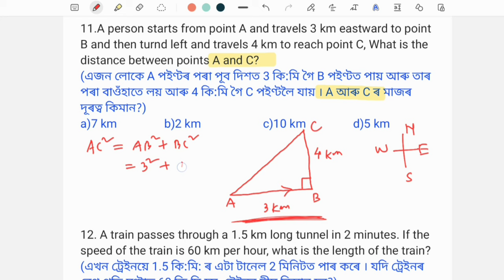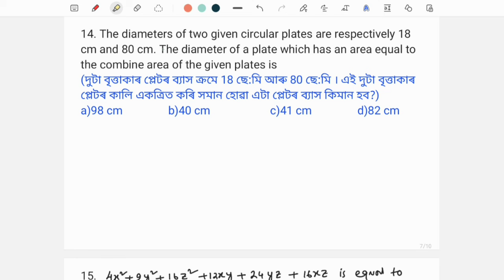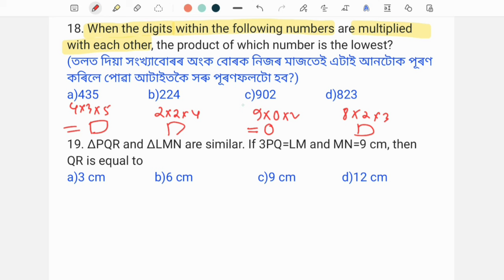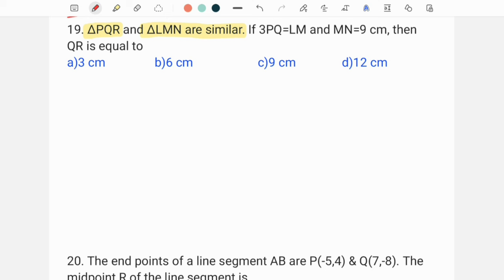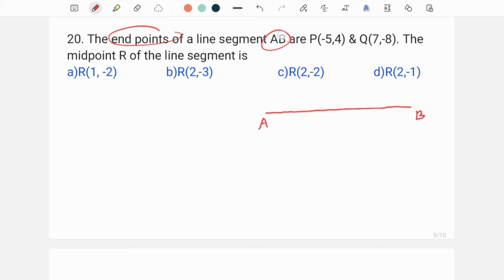(Class-18) Part-2 : APSC C-SAT 2024 Maths Questions for ADRE 2024 & Assam Polive 2024.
APSC C-SAT 2024 maths Questions for ADRE 2024 & Assam Police 2024.